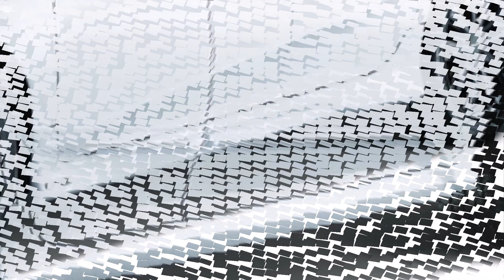ชุดแต่งรถยนต์ Modulo ชุดใหม่ : Car of Know